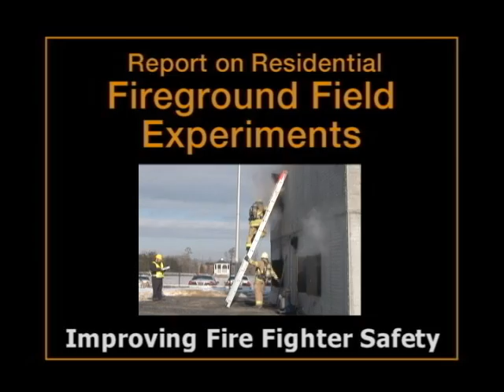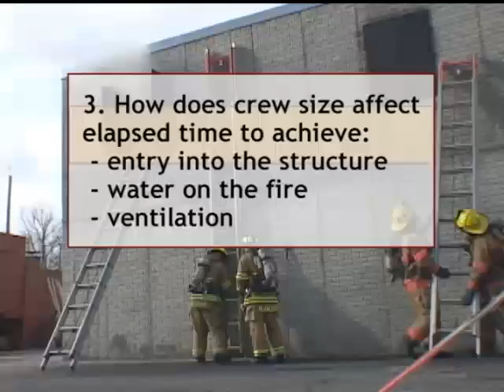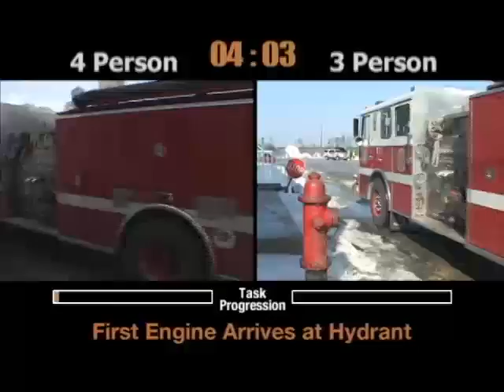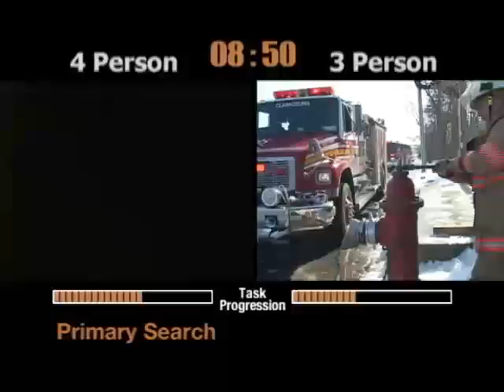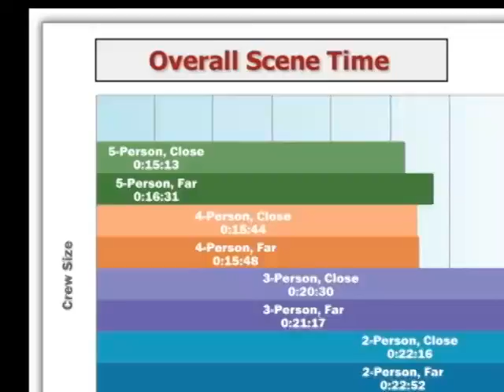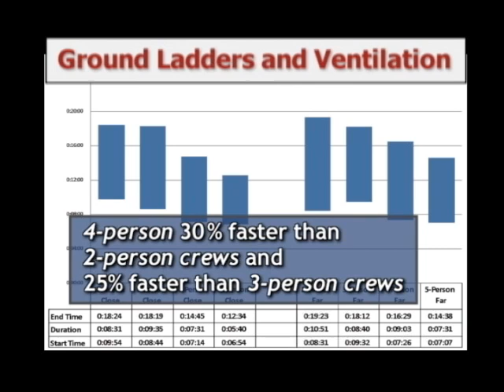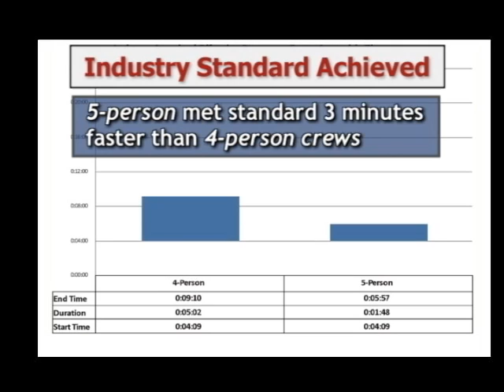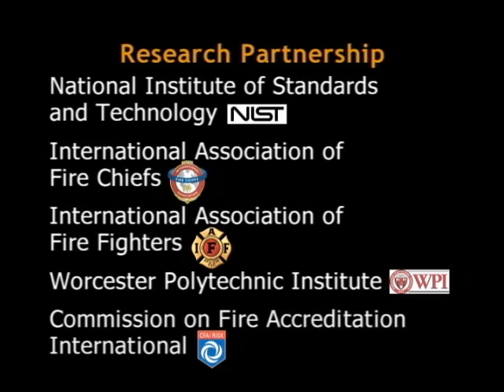IAFF-NIST 4 Fire Fighter vs. 3 Fire Fighter Engine Company Operations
The groundbreaking tests conducted by NIST and the IAFF to show the effectiveness of engine companies staffed with 4 fire fighters opposed to engine companies staffed with 3 fire fighters.